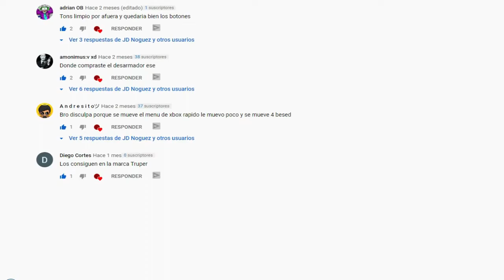MEJORES jugadas en 2020 - GEARS 5